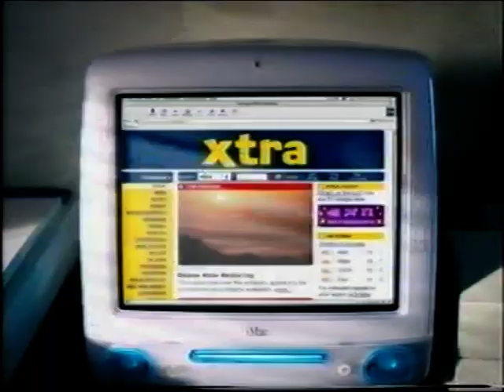Xtra 2001 Nz